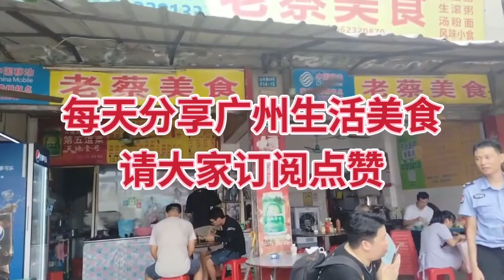廣州芳村中山村路平價美食，老蔡美食走鬼早餐檔，¥12牛腩粉 平價水果